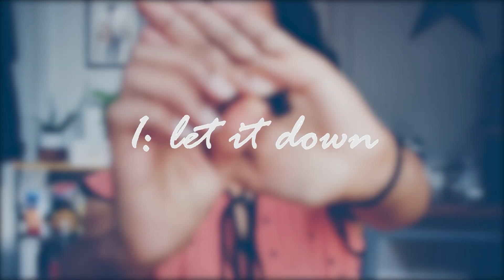Curlformer Go-To Styles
Back when I tried installing curlformers for the first time, my hair didn't turn out as well as I thought it would. I decided to work with what I had and create some interesting styles that I hope will inspire you if you're ever stuck in the same situation.